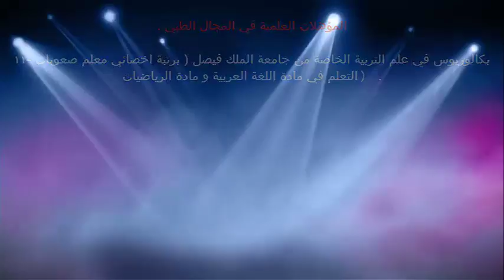مرض سكري الأطفال / الدكتور د.خالد بن سعود الحليبي اخصائي الطب الوقائي للأمراض